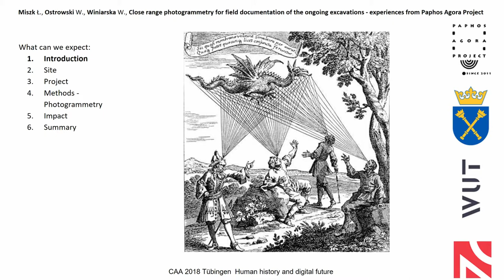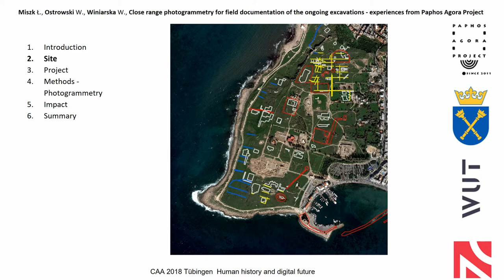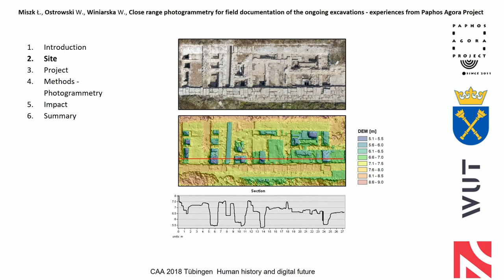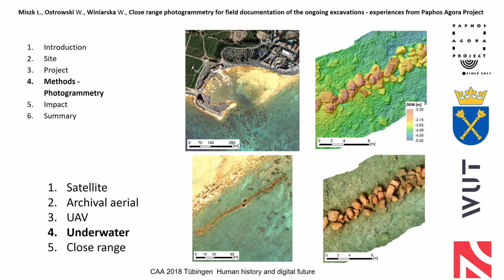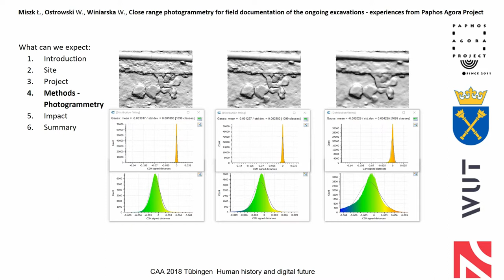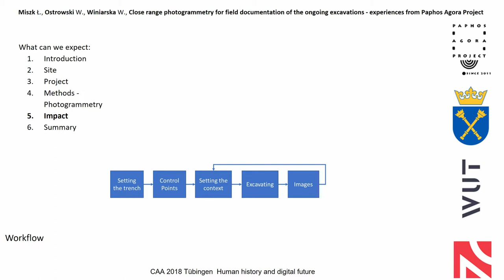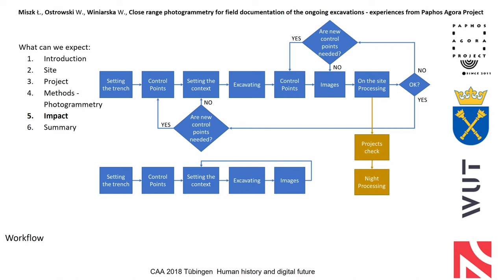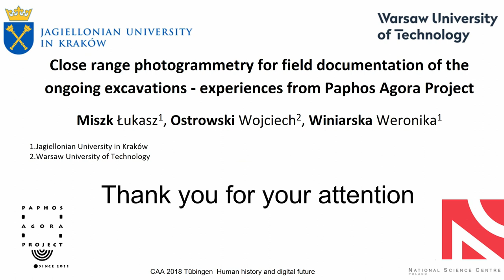Close range photogrammetry for field documentation of the ongoing excavations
In 2016 at the CAA conference in Oslo we presented the methodological guidelines for the use of close range photogrammetry for ongoing documentation of the progress of archaeological work. This was the result of the tests carried out during excavations in Paphos (Cyprus), where technologies such as TLS, UAV or close-range (terrestrial) photogrammetry were used. Since 2016, during three excavation campaigns, close-range photogrammetry has become the main tool for obtaining graphical data during large scale and wide-ranging research. Over 300 models have been made, using almost 18,000 pictures for trenches. At the same time, a database was created using ArcGIS software which serves as a repository for all the data collected during excavation (from field and office work). In our presentation we would like to point out the changes in the management of fieldwork, which causes a wide introduction of photogrammetric documentation. We want to indicate positive features such as the uniformity of data acquired and the one software used for storing and analysing data. At the same time we pay attention to problems not only related to maintaining high quality accuracy, texture or point clouds details but also on aspects related to human factor, organization of work, software support or hardware availability. All that really influences the organization of work during excavations.

Full Title: Close range photogrammetry for field documentation of the ongoing excavations - experiences from Paphos Agora Project

(Łukasz Miszk, Wojciech Ostrowski, Weronika Winiarska)